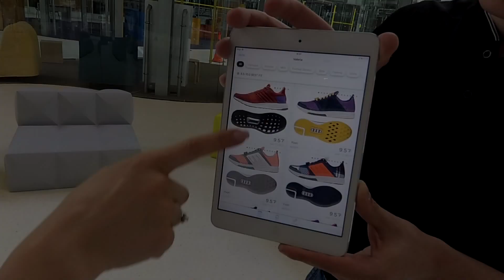TRY.FIT Scanner ( Scan.FIT v.1.3 third generation) Skolkovo Demo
This video demonstrates the TRY.FIT Scanner + App ( Scan.FIT Solution ) in action. It includes  feet scanning, "inMotion' simulation and best fit footwear recommendation for the shopper using TRY.FIT proprietary FIT RATE indication.